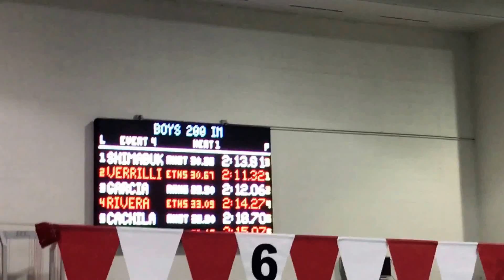Jeff vs Xavi 200 IM @ varsity conference.